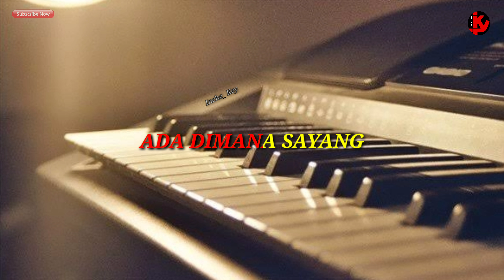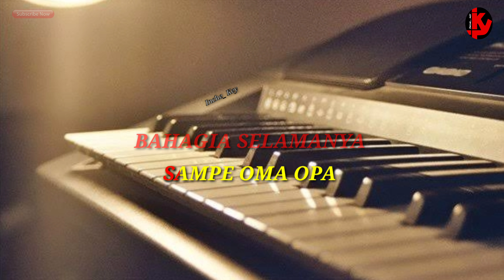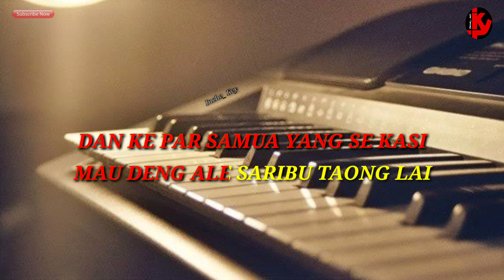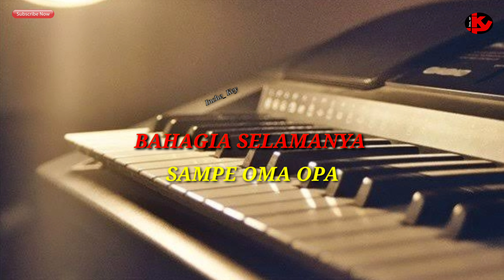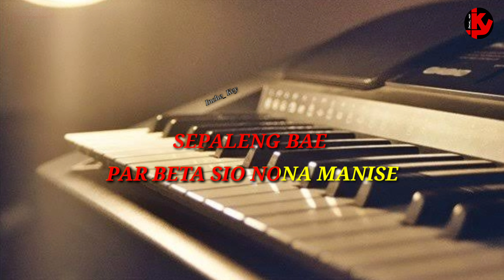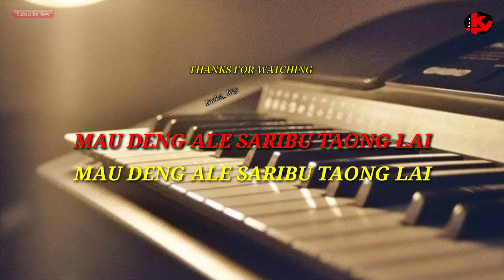PALENG BAE - Marvey Kaya - Nada Pria ( KARAOKE ) ORGAN TUNGGAL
Lagu                      Paleng Bae
Cipt                        Cevin Syahailatua
Dipopulerkan       Marvey Kaya